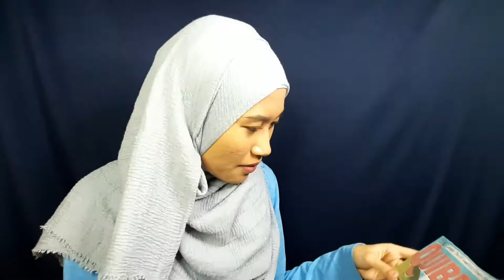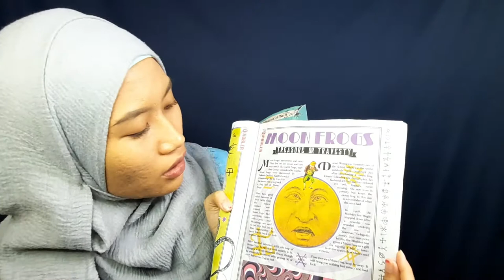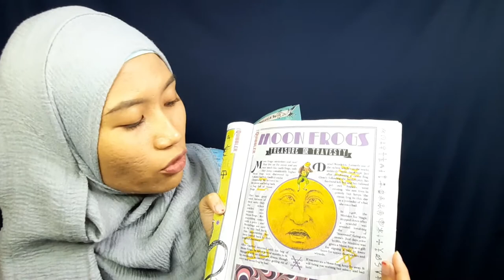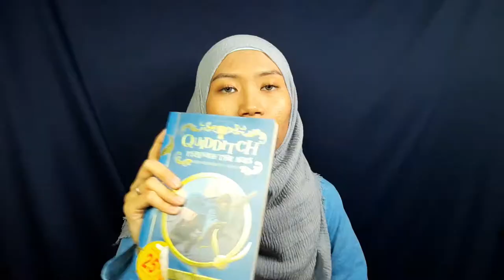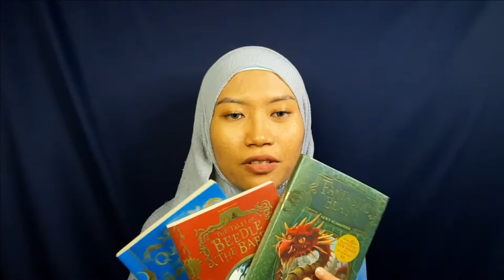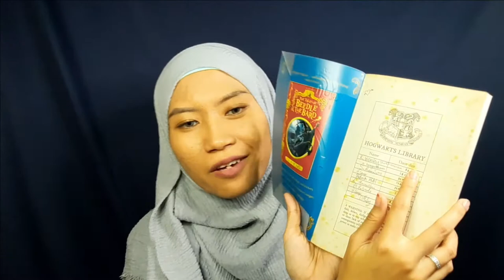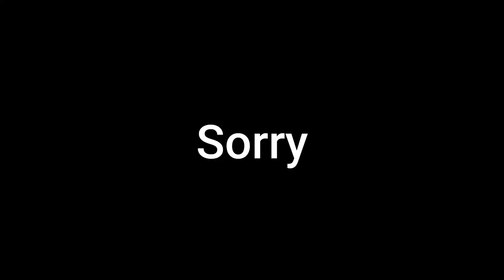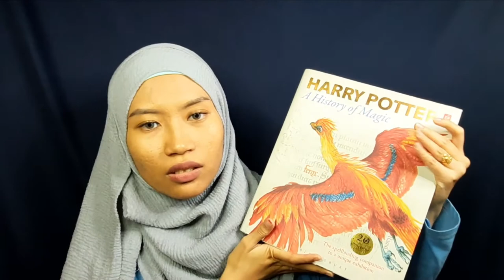Beware of Wrackspurts! | My Harry Potter Obsession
Hey guys!!! Get your Spectrespecs with me from the 1996 Edition of The Quibbler and be safe from those nasty Wrackspurts that float in your ears and make your brains go fuzzy.

My Intro:
Director & Videographer: Anisah Zainuddin
Talent: Nabilah Ridzuan & Aliah Amirah

Harry Potter Background Music by XELAZED:
 Connect with XELAZED: